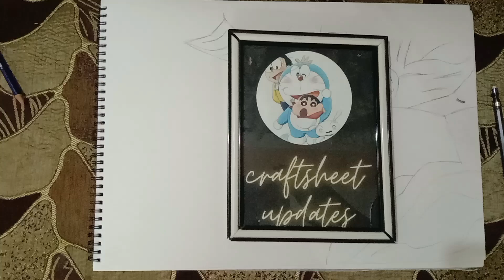Goku side pose sketch tutorial